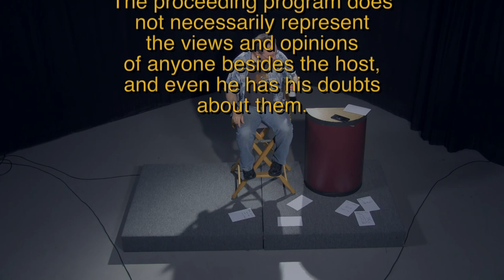May Was Busy, "Keith Explains!" 5/2017 #1405